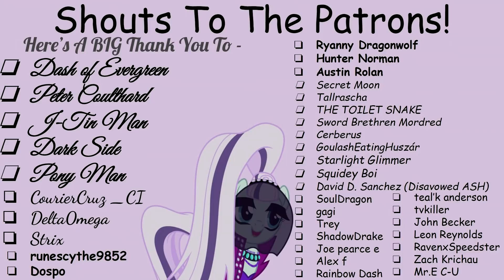A Man In A Mare's World [Chapter 3 - Part 2] [Requested] (Fanfic Reading - Dark/Thriller MLP)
Delta0mega has graciously bestowed upon y'all a very happy, yet dark installment of his story! This one finishes up the rest of Chapter 3 and it gets REAL MESSY!
(If you find mature content to be disturbing, please leave this video!)

Call of Duty 4 Modern Warfare OST Soundtrack by Stephen Barton!

Call of Duty Modern Warfare 2 OST Soundtrack by Lorne Balfe!

Call of Duty® Black Ops Multiplayer Main Menu Music

Music composed by Sean Murray!

Copyright – Koch Media GmbH
Published By – Deep Silver
Composed By – Alexey Omelchuk

A Very Special Thank You To My Generous Donators!:
Strix [20 Dollars - Monthly - Nitro Booster]
Cerberus [5 Dollars - Monthly]
GoulashEatingHuszár [5 Dollars - Monthly]
Starlight Glimmer [1 Dollar - Monthly - Nitro Booster]
Squidey Boi [1 Dollar - Monthly - Nitro Booster]

I have a feeling that Scorn is barely gonna trust anyone at this rate!